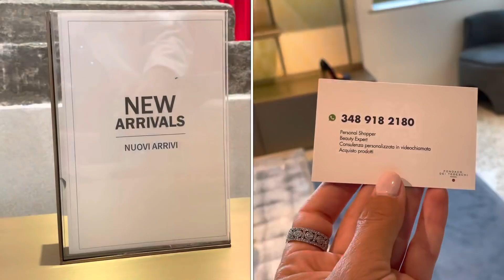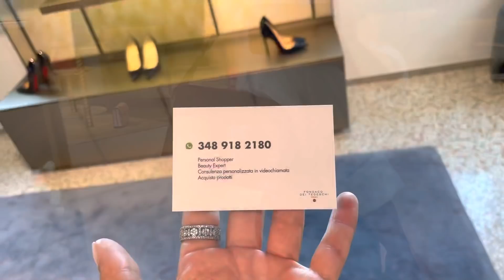модная осенняя обувь: все тренды осени и зимы